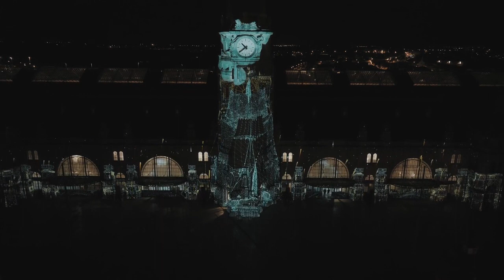Artist Yann Nguema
Yann Nguema's work is truly something beautiful to behold. Having started as a scientist, Nguema moved to the world of artistic creativity, never leaving his roots behind. Working at the intersection of art and technology and blending his graphic design, music, computer programming and multimedia skills, Yann creates powerful and engaging art that captivates.

His recent work, 'Entre fer et mer' (2022) has just won the prestigious, Grand Prix Award at the Video Mapping Festival in Lille, France. An incredible event organised by the team at Rencontres Audiovisuelles.

Congratulations, Yann. Never stop creating magic!